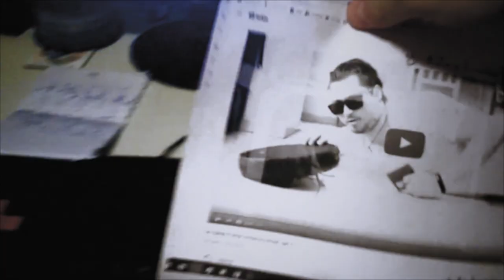איך להדפיס סרטון ???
זה לא אמיתי כן ?
אל תנסו את זה בבית. מן הסתם
תפסיקו גם לבזבז נייר
ביי